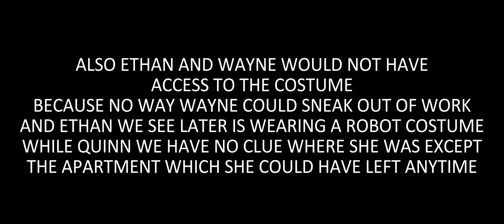WHY I THINK QUINN KILLED JASON